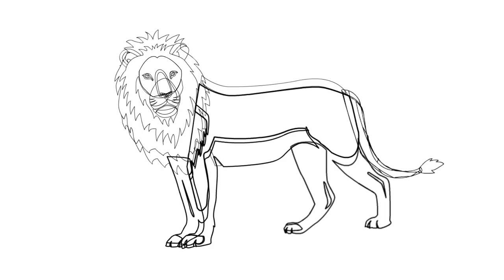How to Draw a Lion, draw animals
Today we are on a visit - a lion. And we will see how to draw a lion.
0:08 - 1. Draw an oval. This will be the head of the lion.
0:21 - 2. Draw a rounded triangle. This will be a nose of a lion. He is great.
1:40 - 3. Next, draw your eyes. Draw open eyes of a big lion.
1:02 - 4. Now draw a mouth and a nose. Schematically they resemble the letter X.
1:09 - 5. Draw a mane. Draw a few layers of mane. One ball is wider than the previous one.
1:21 - 6. Draw two ears on the head of a lion.
2:15 - 7. Now draw the trunk. Let's start drawing a back.
2:22 - 8. Draw paws. At first, the front paws, and then the back paws of the lion.
3:48 - 9. Draw a tail. He has a kite at the end. draw a kite at the tail end.
3:56 - 10. Now let's paint our lion.
The picture is ready.
Come back to us again. There are always many interesting pictures on the channel.

1. Step 1: Begin by drawing the nose.
2. Step 2: Add the mane to the top of the head section.
3. Step 3: Add more to the Mane.
4. Step 4: Finish the mane and add the back.
5. Step 5: Draw the legs.